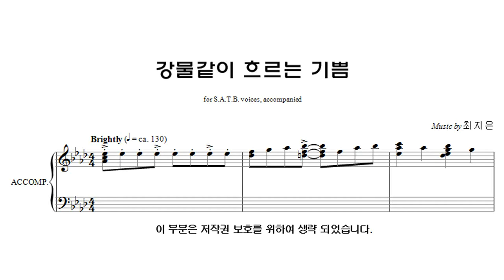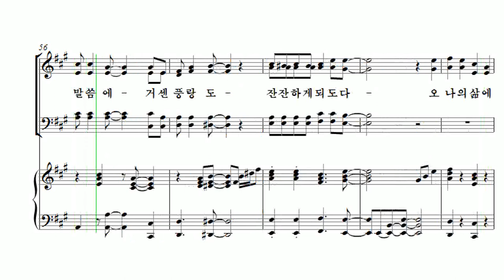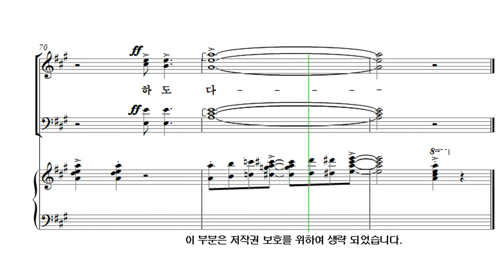[유빌라테 26집] 26. 최지은 - 강물같이 흐르는 기쁨 Bass